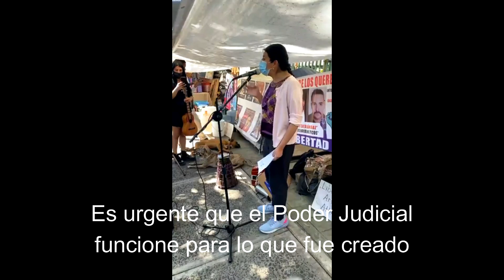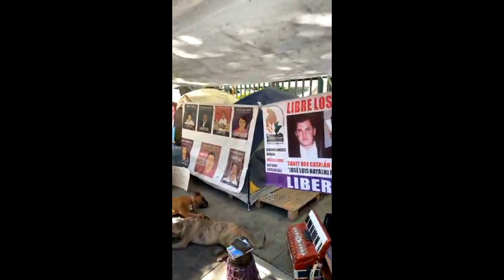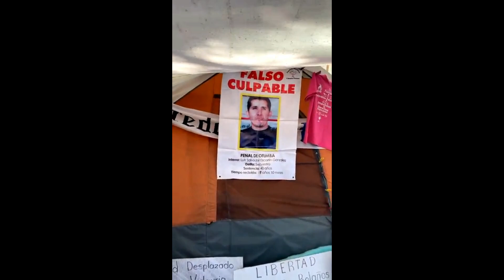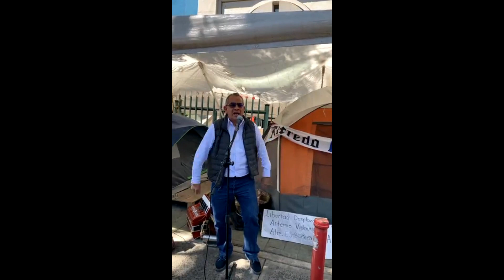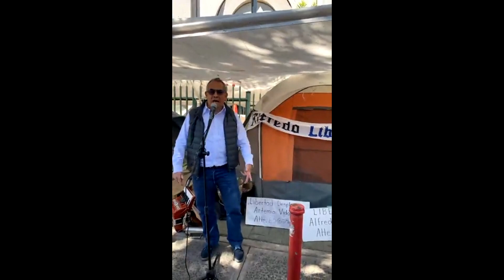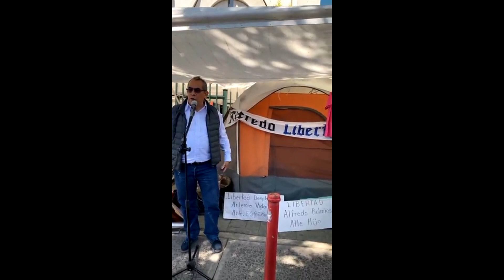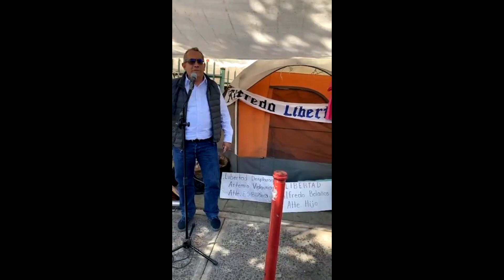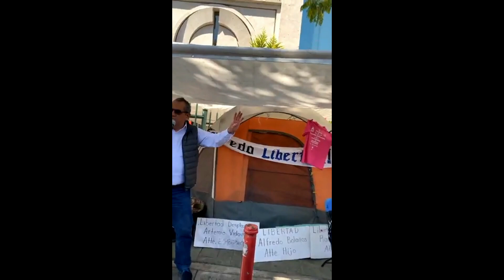Jueces corruptos y García Luna en la mira de los defensores de Presunción de Inocencia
José Humbertus Pérez Espinoza, de la organización Presunción de Inocencia y Derechos Humanos, así como otras defensoras, señalaron que sus denuncias abarcarán la corrupción de jueces que dictaron sentencias condenatorias a personas inocentes, y se abrirán procesos al exsecretario de Seguridad pública Genero García Luna y al expresidente Felipe Calderón, ambos responsables de la violación de derechos humanos de miles de personas que aún están en prisión sin sentencia por consigna o cumpliendo una condena siendo inocentes.